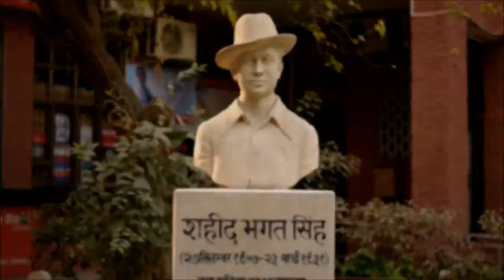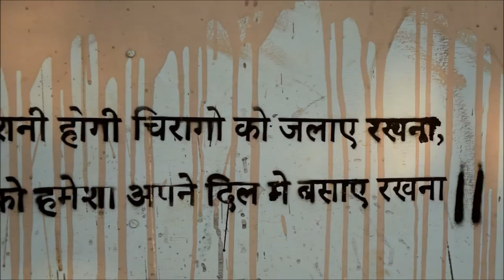Shaheed Bhagat Singh Mural at Shaheed bhagat singh college, DU. by ZERO X NAKLI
Making of shaheed bhagat singh mural on his 108th birthday at Shaheed Bhagat Singh college, DU, Sheikh Sarai, New Delhi

videography - Utkarsh aggarwal
video editing - Rohit Kumar
sound track - west district - until we die

Artists - ZERO and NAKLI